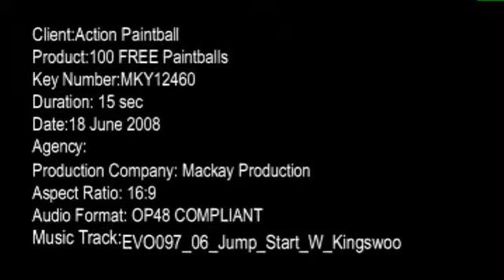Mackay Paintball and Skirmish at Action Paintball Mackay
Save the number to your phone and get 100 Free Paintballs. 49549035.